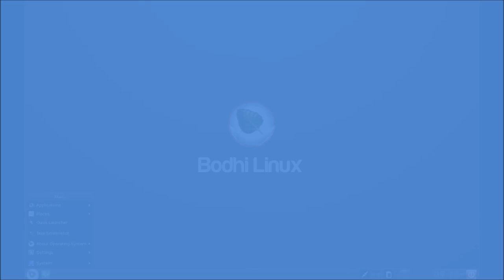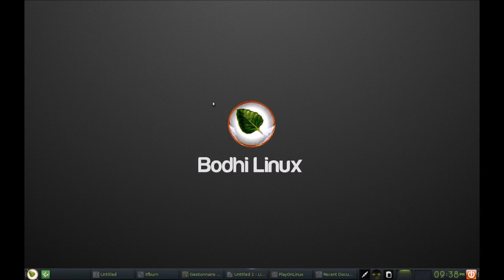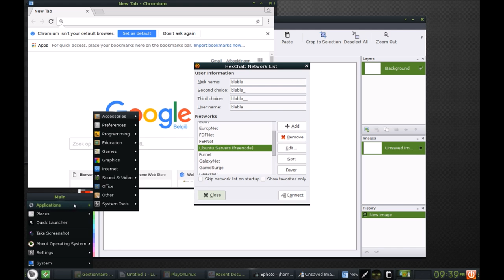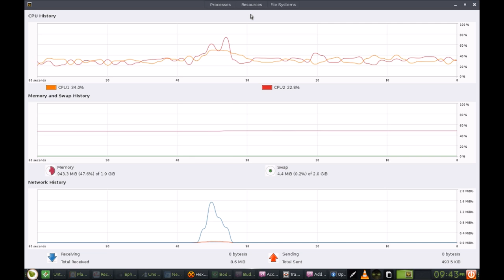Bodhi Linux 4.0.0 "appack"!?